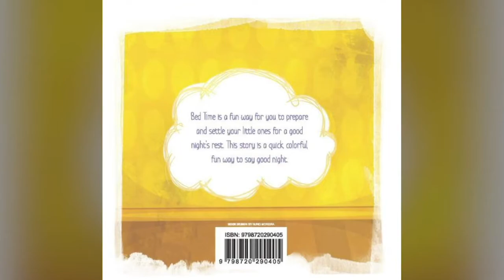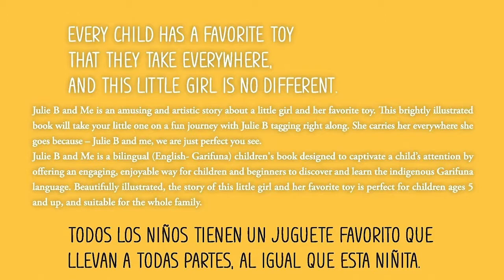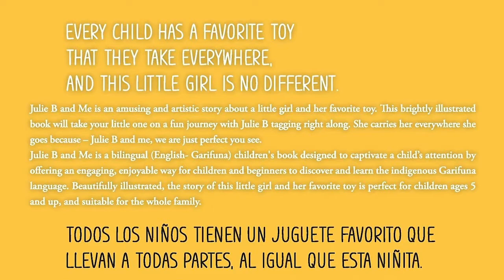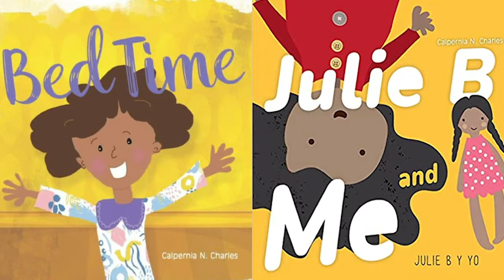CB Book Club - Season 2 - Calpernia Charles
Do you want to make the most of your time while at home during the pandemic? Why not take up reading?

With our CBBookClub, we showcase our Belizean writers who have elevated everyday Belizean experiences into masterpieces!